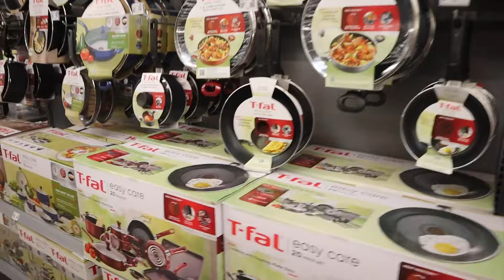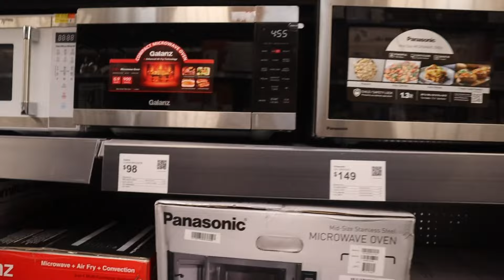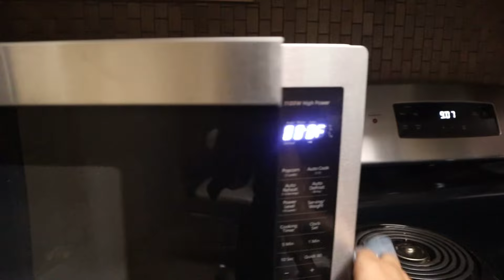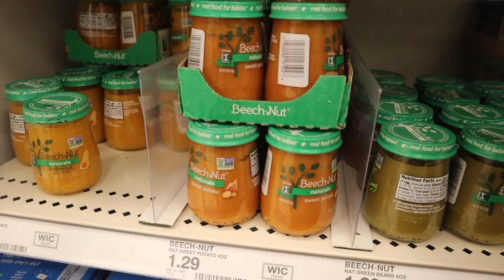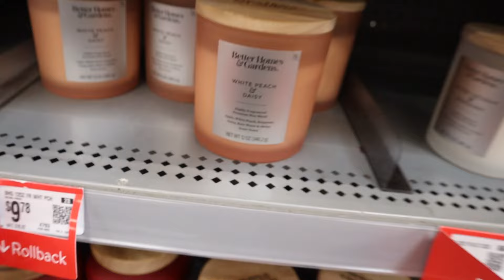MOVE IN DAY VLOG: first 24hrs, shopping, unpacking & organizing | moving diaries EP 3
“How to Start” Content Creator Guide link 🔗

Our apartment gift registry list House Warming Registry! 🩷 - Amazon Gift List

My comment section is and always will be a safe place. I appreciate all the support and love y'all send my way. Stay blessed and stay positive no matter what.

never miss a beat...
follow baby Kj on instagram @keontayjr